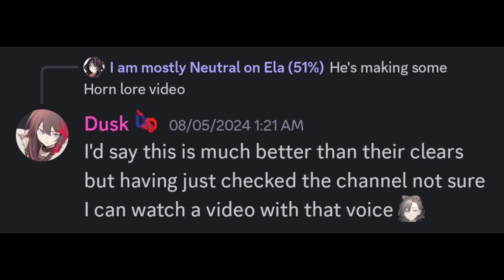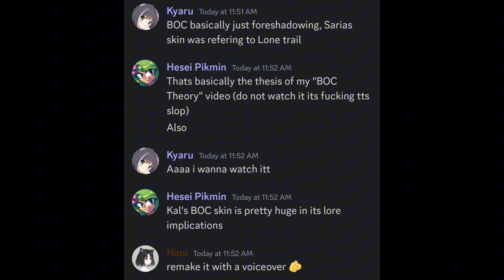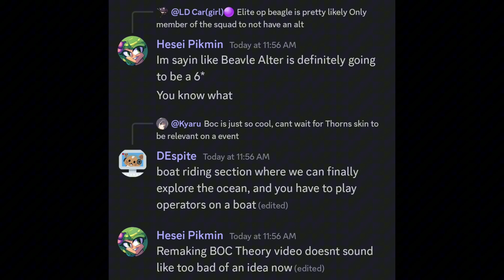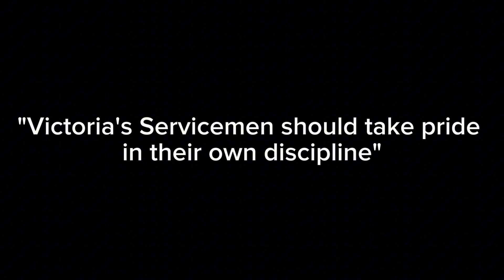Small Status Update Video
Where Have I Been Lately?

If my voice sounds abnormal its because I just recently recovered from being sick for the past week